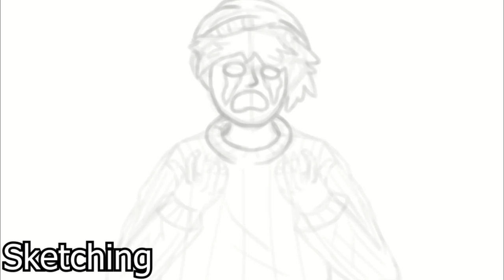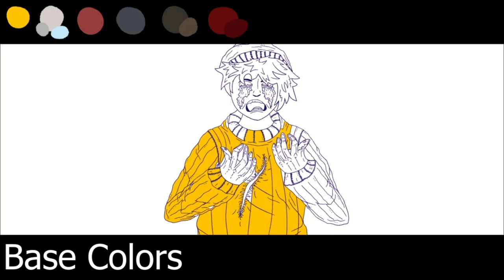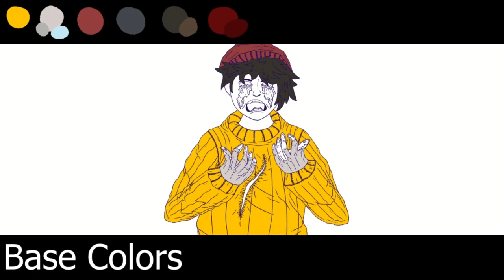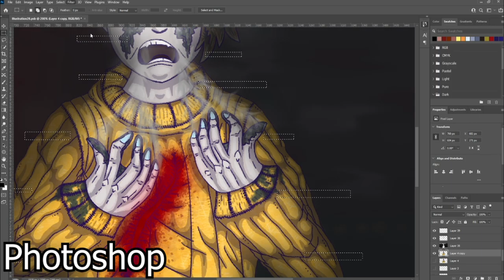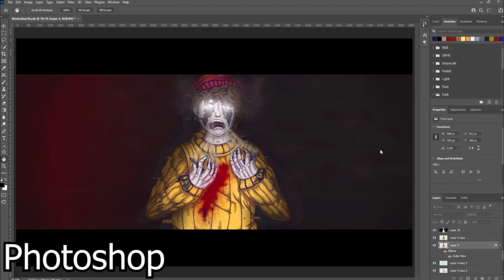Ghostbur Speedpaint {Dream SMP} - Traded by Azkalimas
I thought it would be pretty cool if I made a speedpaint video of my most recent artwork! This is of Ghostbur, the ghost counterpart to Wilbur Soot on the Dream SMP.

Songs used in order:
-Harris Heller - Wish I Was Prime
-Harris Heller - Most Requested
-Harris Heller - Trips to the Moon
-Harris Heller - Unwanted Peace

Random word junk to appease to the algorithm gods:
ghostbur wilbur soot dream smp smp servers speedpaint ghostbur artwork dream smp artwork dream smp prison dreamsmp